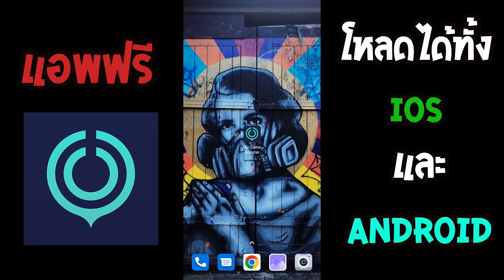Rov : Skud ฮีโร่แก้ทางตัวล้วงหลายๆตัว เน้นไอเท็มแทงค์ ก็แรงได้!!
UUbooster ใช้แล้วดีมาก
ลดอาการดีเลย์ในโซนเอเชีย ลดping ลดlag แถมยังใช้งานฟรีอีกด้วย
โหลดแอพ UU Game Booster